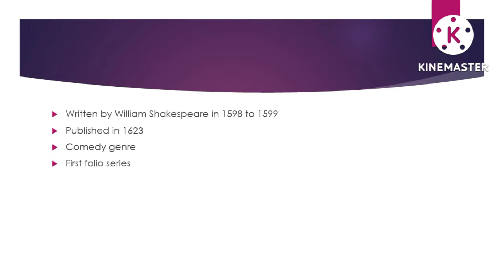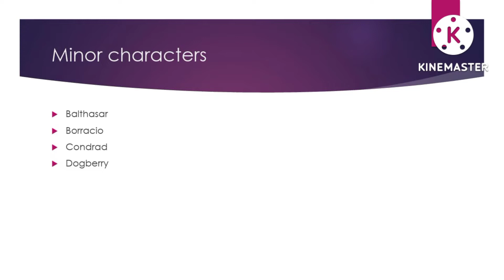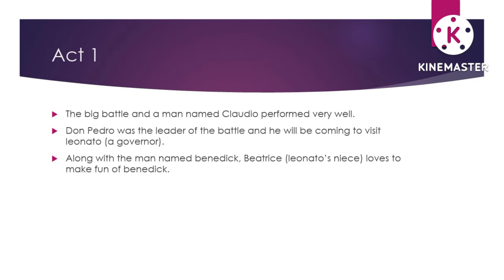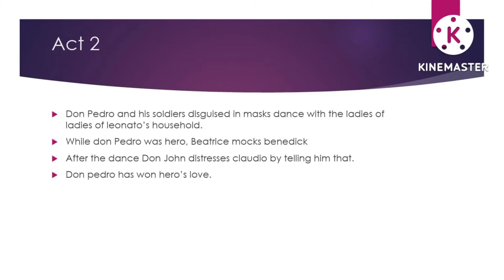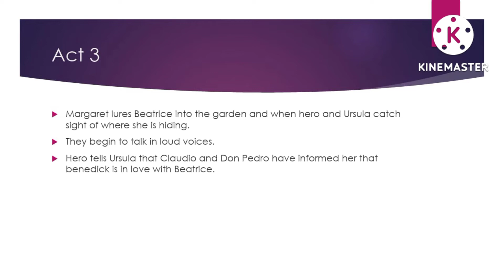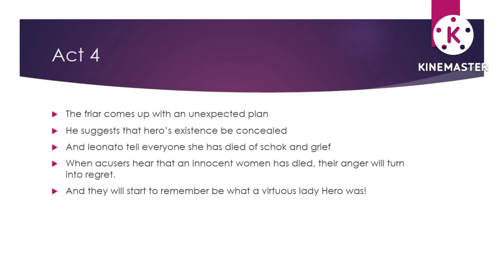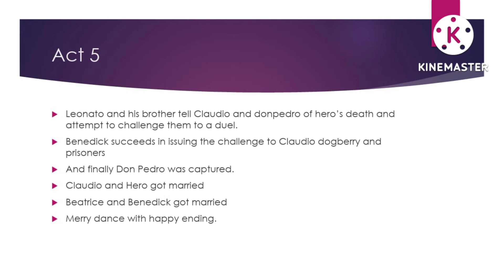Much Ado About Nothing By William Shakespeare Explained in Tamil#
Hello Everyone!!

In this video I have explained the play Much Ado About Nothing# written by Shakespear# in Tamil#

don pedro#
don john#
witty argument#
planning for fight#
beatrice vs benedick#
verbal battle#
claudio loves hero#
don John spoils happiness#
happy ending#

And I hope this video will be helpful to you.

And if u need any particular plays, short stories, poems u can comment me over.

Instagram I'd
_charming_cp

Thankyou!!